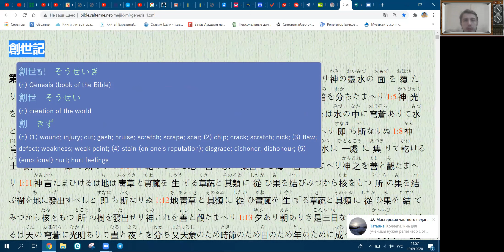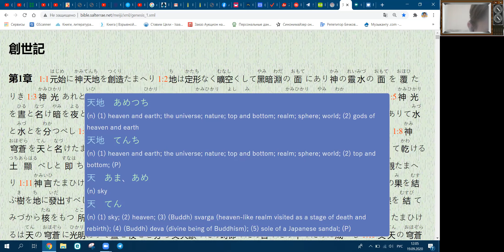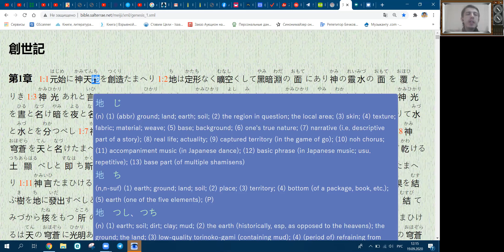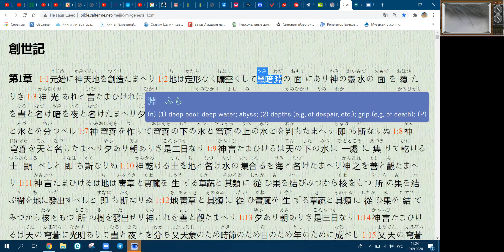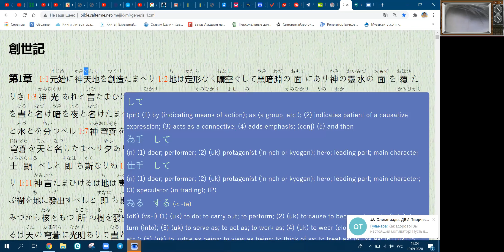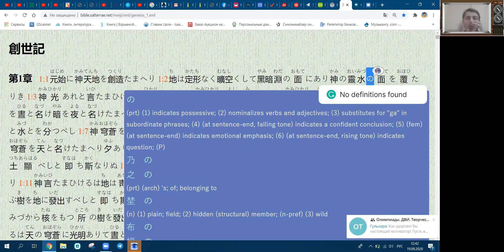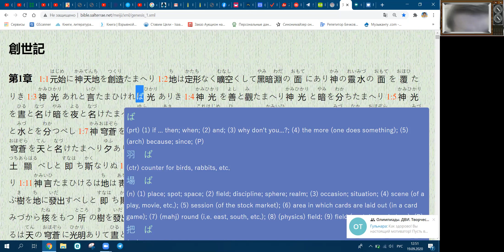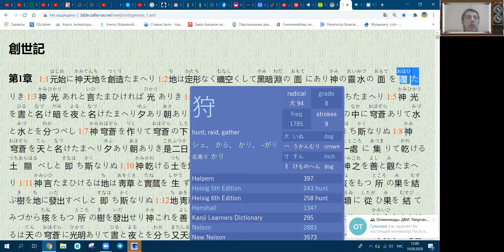Изучаем японский с книгой Бытие